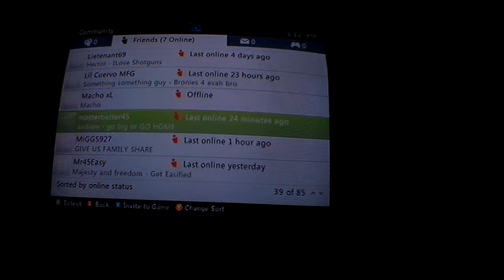White Noise Online ep 1 (Sole Survivor...Gagagaga----GHOST!!)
This is mine and raininghellgg's first White Noise Online Video...We overeacted forYOU GUYS!!! :)